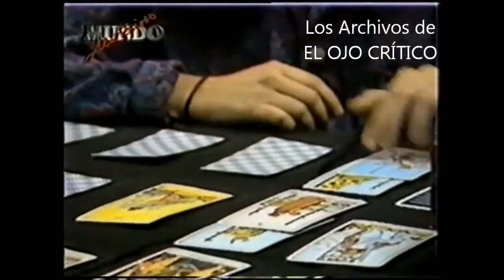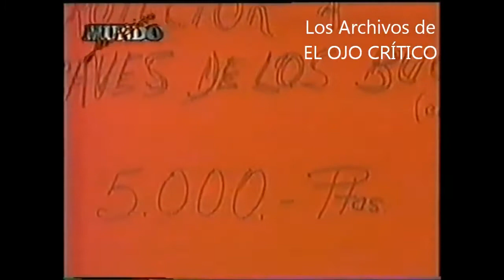LOS ARCHIVOS DE EOC Mundo Misterioso Videntes y predicción del futuro